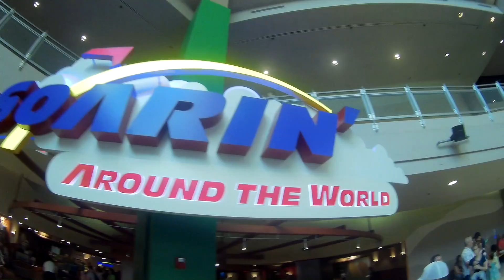Disney & Florida Oct 2016 - Day 7 pt 1: Epcot (Soarin | Spaceship Earth | Minnie Mouse)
Orlando, Florida Vacation October/November 2016

Today we see what we got up to on Day 7 of our Oct/Nov 2016 trip to Walt Disney World in Florida. It was the parents first visit to Epcot. Before we taste the many fruits of the World Showcase we visit some old pals and take a trip to the seas.

& Various Disney Video Games